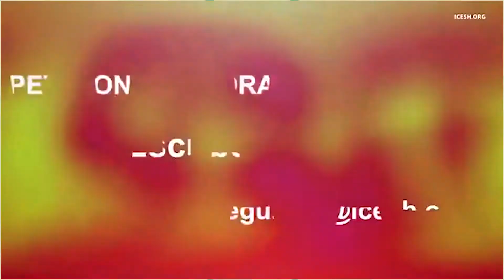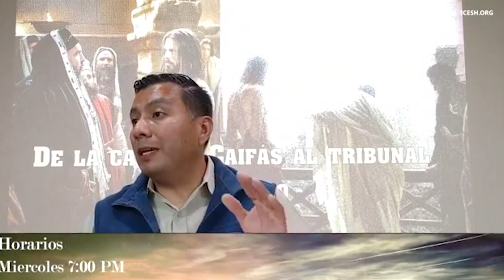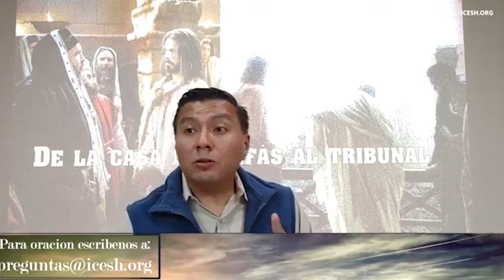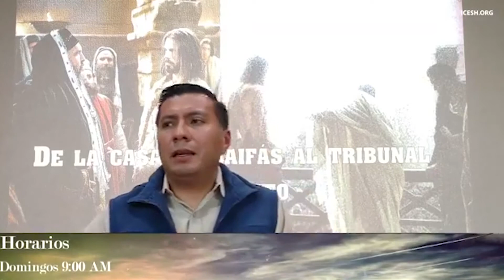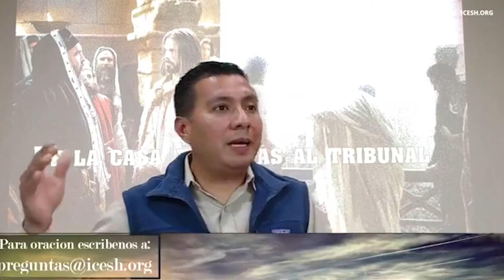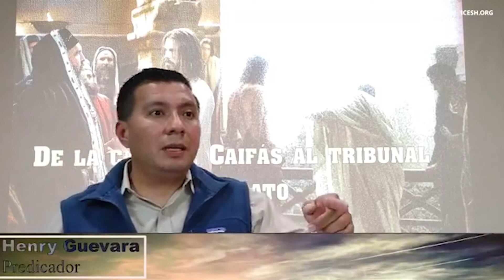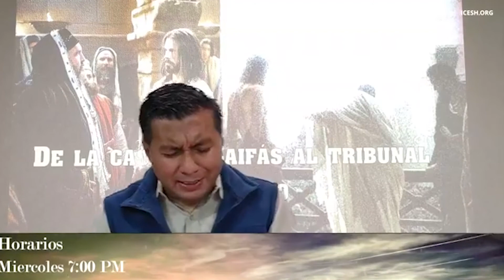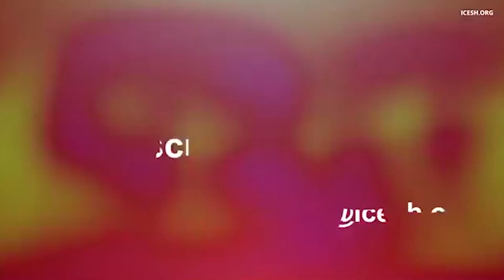Henry Guevara - Cristo frente a Poncio Pilato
Hablar de Cristo frente a politicos es siempre algo de controversia.  Poncio Pilato tuvo al salvador del mundo frente a el y este suceso fue marcado para la historia.  Te invito a escuchar el mensage.